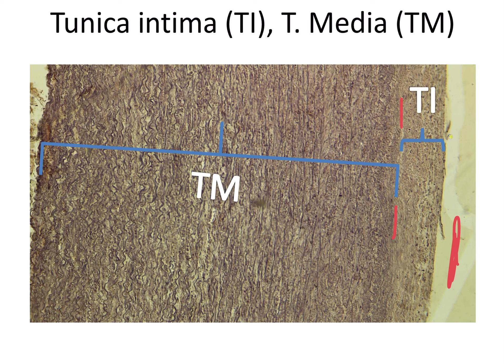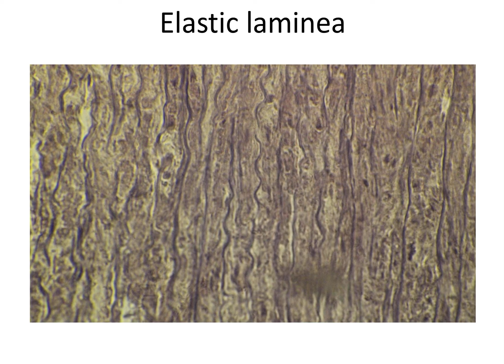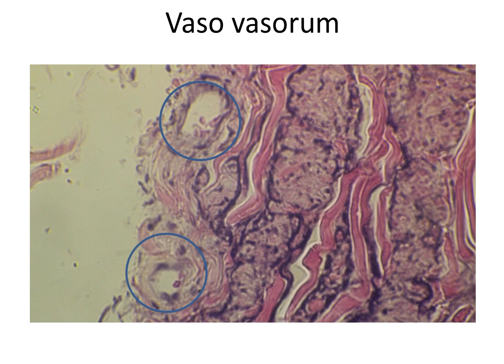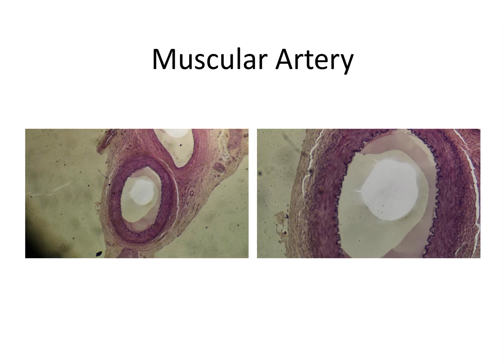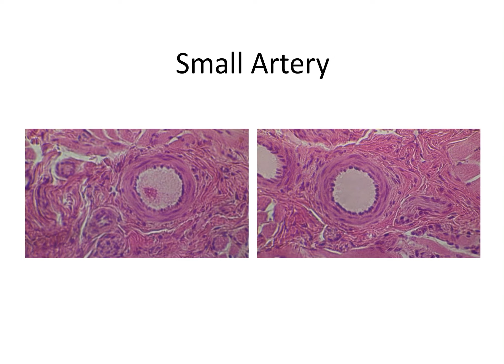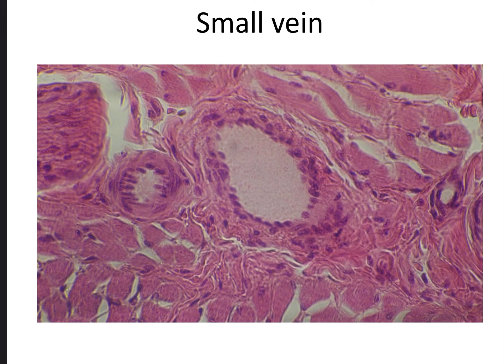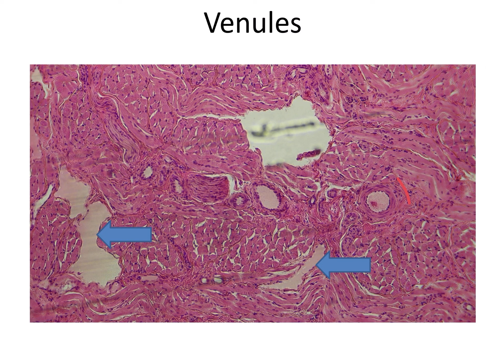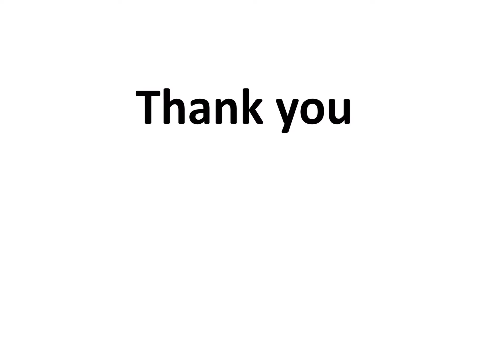The Lab of the Circulatory System (Part 1)